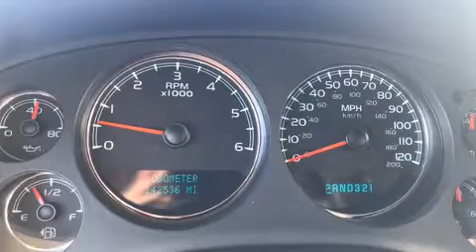2008 Chevrolet Suburban 1500 LTZ in Moline, IL 61265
Sexton Ford
3802 16th Street

Sensibility and practicality define the 2008 Chevrolet Suburban 1500. Under the hood you'll find an 8 cylinder engine with more than 300 horsepower, providing a spirited, yet composed ride and drive. Four wheel drive allows you to go places you've only imagined. All of the premium features expected of a Chevrolet are offered, including: front and rear reading lights, 1-touch window functionality, an automatic dimming rear-view mirror, a front bench seat, automatic temperature control, power door mirrors and heated door mirrors, and power windows. Third row seats provide an even greater maximum passenger capacity. Audio features include a CD player with MP3 capability, steering wheel mounted audio controls, and 8 speakers, providing excellent sound throughout the cabin. Curtain airbags combine with standard stability control in creating a comprehensive safety network. You will have a pleasant shopping experience that is fun, informative, and never high pressured. Stop by our dealership or give us a call for more information.